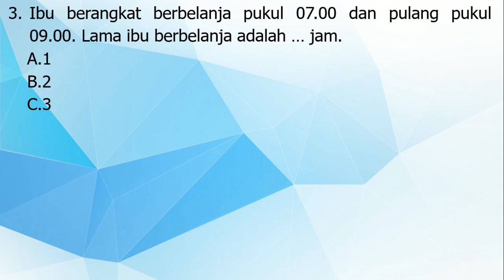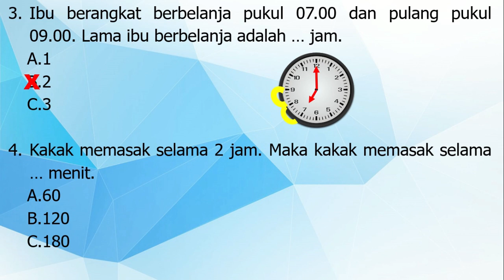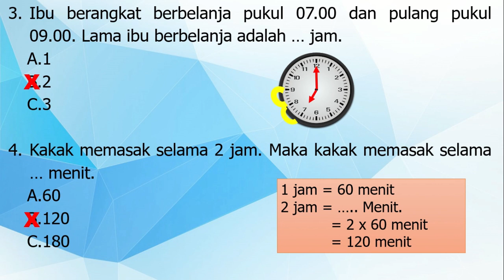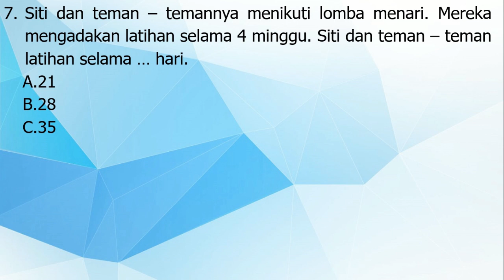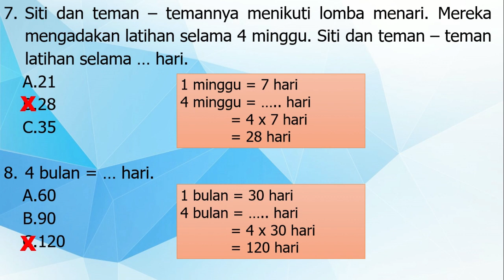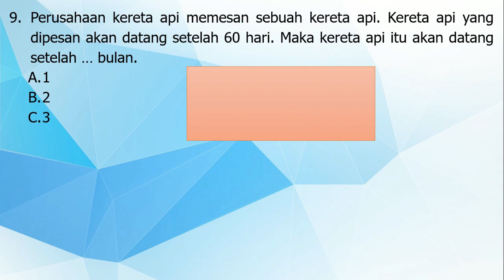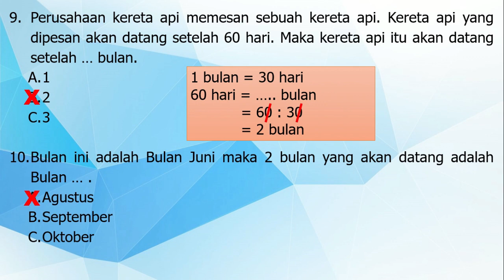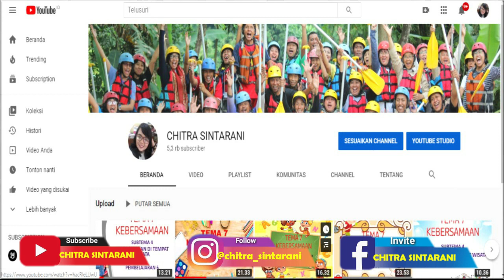Kelas 2 Tematik Tema 8 : Latihan Soal PH, PTS, PAS, PAT Matematika KD 3.6 (Part 1)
Video ini berisi pembahasan soal untuk :
Tema 8
Kompetensi Dasar /K.D 3KD 3.6 Menjelaskan dan menentukan panjang (termasuk jarak), berat, dan  waktu dalam satuan baku, yang berkaitan dengan kehidupan sehari-hari.